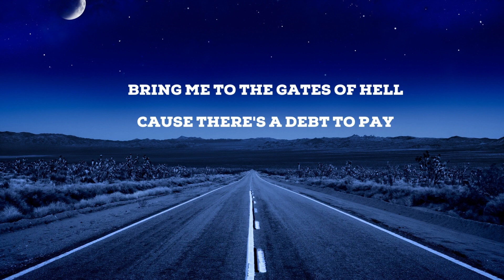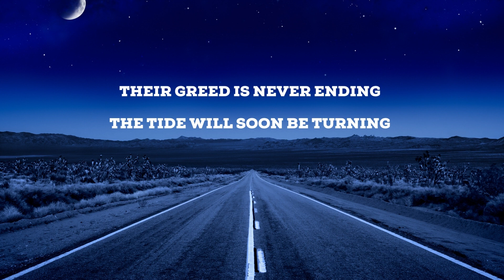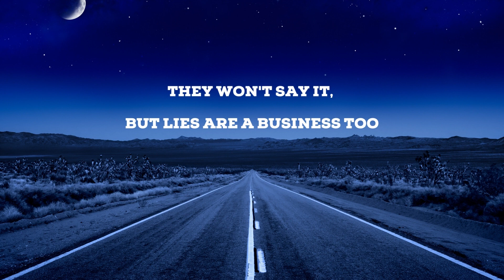Dee Snider - Lies Are a Business - Lyrics In Video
Dee Snider,  if you don't already know, was Twisted Sister's lead singer.  Lies Are a Business comes from Dee Snider's For the Love Of Metal album released in 2018.  This has to be the most brutal metal album that Dee Snider has come out with.  Twisted Sister's music is mellow compared to this album.

Purchase the For the Love of Metal album on Amazon